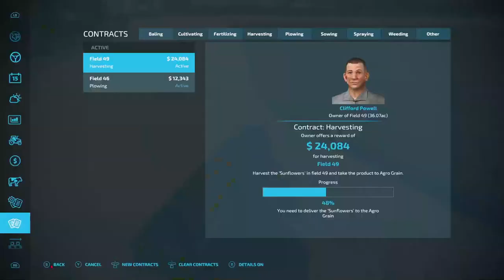American falls EP 9 FS22 harvest fertilizer and plow contract fun lol